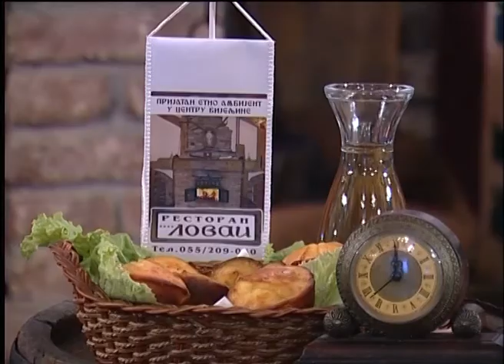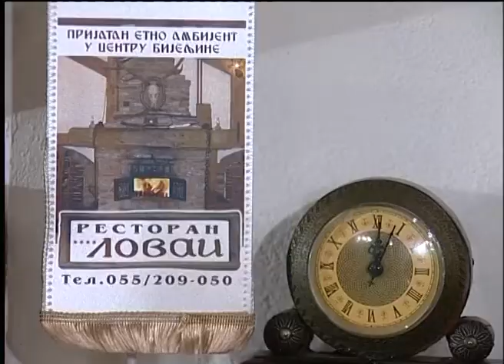Radovan Jovanic Raci - Okrenu se tocak srece - Zavicaju Mili Raju - (Renome 29.05.2011.)